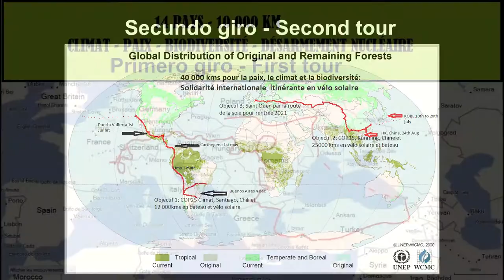DAVID LIGOUY FRANCES MOVIMIENTO POR LA PAZ